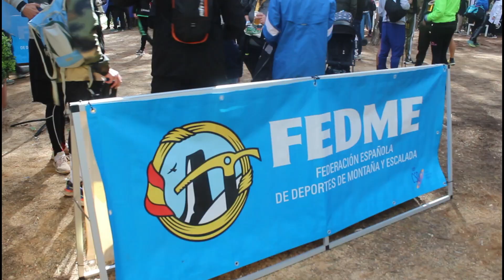VIII CARRERA MARBELLA SIERRA BLANCA 11-2-23